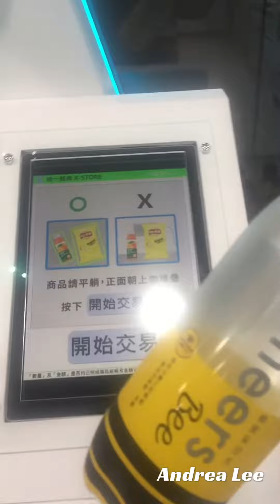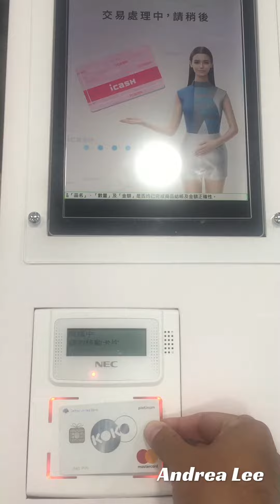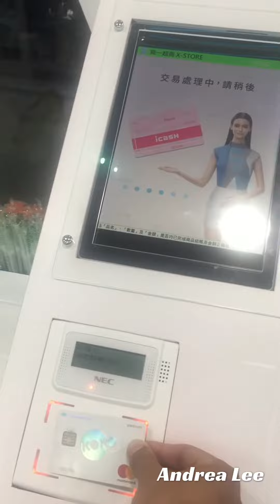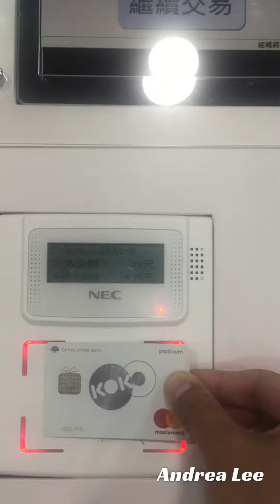我在X-STROE 無人商店 (中文字幕)(國泰世華KOKO卡真好用！)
用I cash 2.0進入無人商店
真的沒有店員耶！但有好多攝影機！
試著在結帳台用國泰世華KOKO卡結帳
第一人稱視角的影片